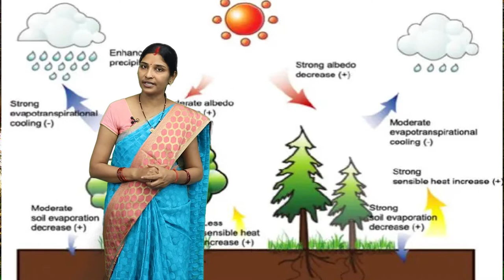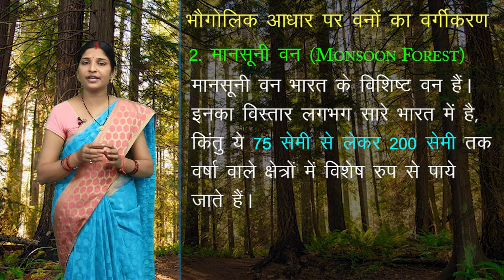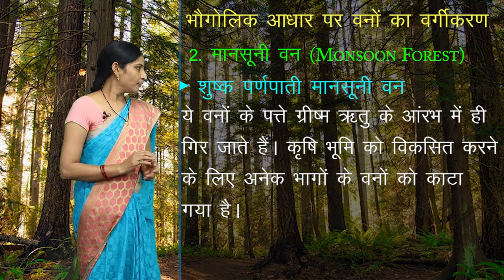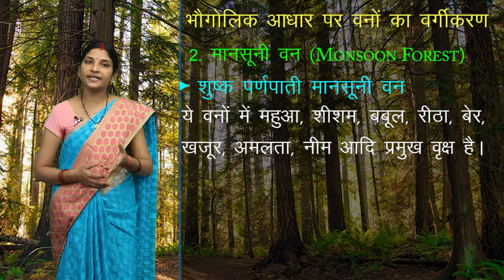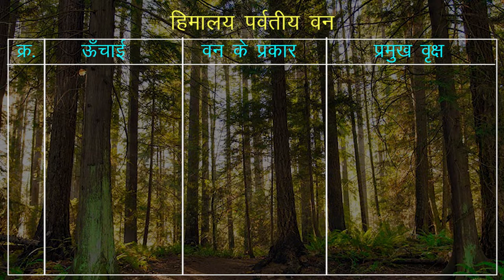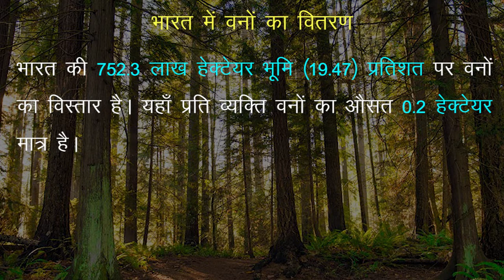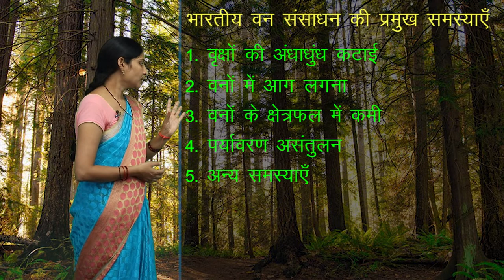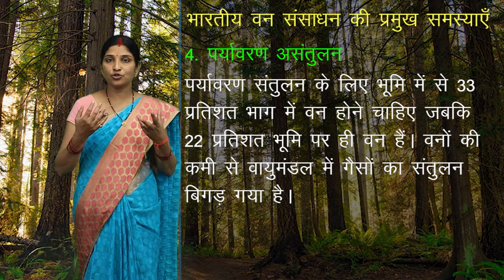CLASS 12th GEOGRAPHY | CHAPTER - NATURAL RESOURCES | प्राकृतिक सम्पदाएं